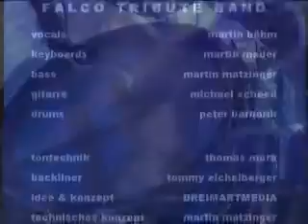FALCO Tribute Band "Coming Home"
Die FALCO Tribute Band am 9.2.2008 in der ARENA / Wien. LIVE...